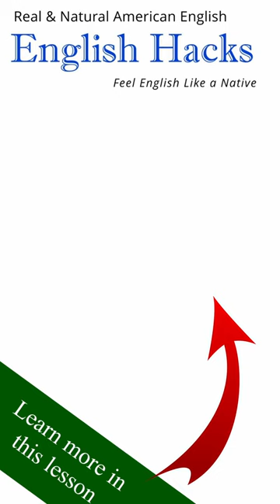EH is EH, EE is EE - Forget "long" and "short" vowels in English!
Want a fantastic way to improve your listening skills?

And don't forget to download your FREE English Hacks Phonetic Transcription guide and learn more about it in this video

YouTube Memberships Shoutouts (for the "English Hacker" level): Andrii Holovko, Rafal Ficek

Want to improve your reading (and listening) with a specially designed interface that makes it fast and easy to look up new words and review them later?